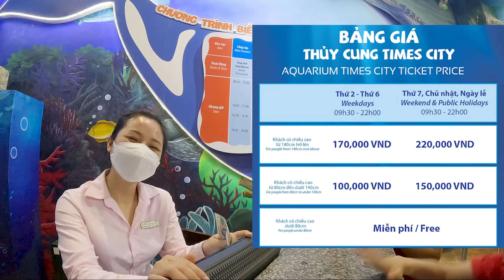Review Thủy Cung Times CiTy Hà Nội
Nay mời các bạn cùng @oketoireview đến chơi tại thủy cung time city hà nội nha, ở đây có đa dạng các loại sinh vật cả trên cạn cũng như dưới nước.